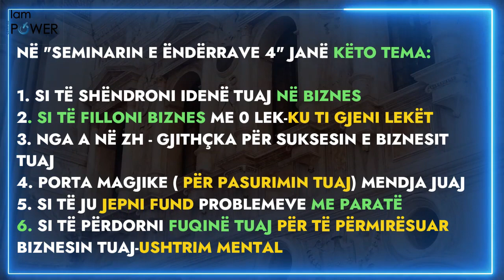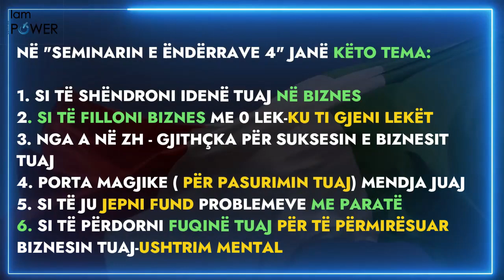Pyetje, A mund te fitoj llotari?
Nëse vërtet doni të dini më shumë cilat janë bllokimet e financave tuaja plotesoni këtë formular:
Shihemi në Suksese
Shihemi në Suksese